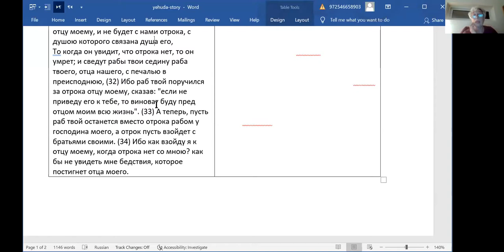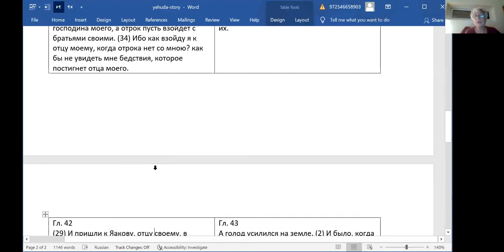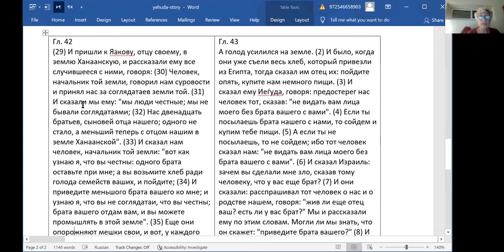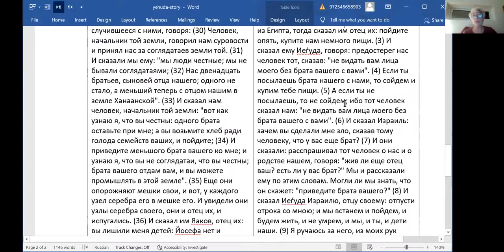Обсуждения по теме недельного раздела ВАИГАШ, хеврута "70 Ликов".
Нехама Симанович
«Встреча Иосефа с братьями в пересказе Писания и в рассказе Йеѓуды»
1. Как было "на самом деле"
2. Обсуждение смысла различий в рассказе
«Замыслы Твои глубины огромной» - история Йосефа, построенная на трехуровневом смысле понимания, комментарий рава Ханана Пората "Крупицы света" (Меат мин ѓа-Ор).
Общее обсуждение – "Путь Йосефа и путь Йеѓуды в исправлении мира".